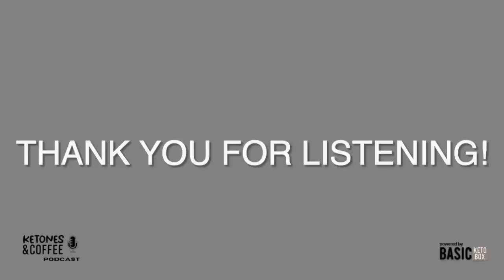Dr. Joan Ifland ON Cue Induced Cravings and Processed Food Addiction @joanifland1368 Episode 106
Are you Struggling with low energy, no motivation, weight gain, & Feeling Depressed? We can get you from Depressed to High Energy and High Motivation in 4-6 weeks!
Work with me 1 on 1 Today!
Dr. Joan Ifland is a food addiction professional. She earned her PhD in 2010 at Union Institute in addictive nutrition. Her MBA was awarded by Stanford Business School and her BA in Economics and Political Science by Oberlin College.

Dr. Ifland is an innovator in the field of recovery from food addiction since 1999 and the Leading Voice in the Processed Food Addiction.

She is the lead author of the first scholarly description of “processed food addiction” and the first scholarly definition of “addictive foods.. versus.. non-addictive foods.”

She wrote and edited the only textbook on recovery from food addiction Titled “Processed Food Addiction: Foundations, Assessment, and Recovery”

And was published by one of the leading Academic publishers in the scientific community the CRC.

In 2015, she founded the Food Addiction Reset Community on Facebook to help people recover from food addiction.

In 2016,she founded the first online training in food addiction..

to make recovery easier.. in small, online groups.

On this Episode we Discussed

-Dr. Joan Ifland’s Introduction

-My Food Story “Quitting Sugar”

-Dangers of Food Addiction

-The Business Model that keeps people Addicted

-Food Addicted Brain

-11 Signs of Food Addiction

-Cue Induced Cravings and Food Addiction

-How to protect yourself from Cueing

-My Breakthrough Discovery of Mirror Neurons

-Impact of Mirror Neurons on Food Addiction Recovery

-Knowledge of Consequences

-How can you Equip yourself to help other sufferers

-“This was NOT your fault”

Connect with Dr. Joan Ifland

HEALTH CARE PRACTITIONERS

Training in the management of processed food addiction could stop the frustration of watching preventable diet-related diseases progress in your patients.

Shift outcomes to fulfill your purpose in restoring patients to vibrant health.

Follow Ketones and Coffee Podcast